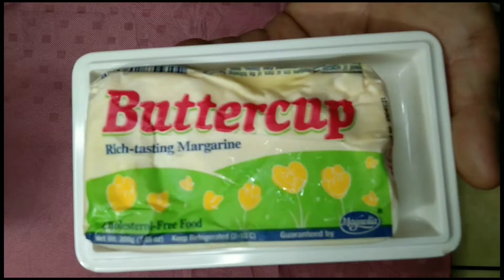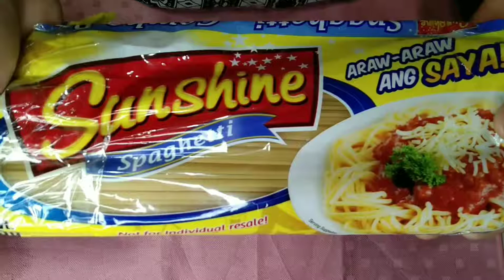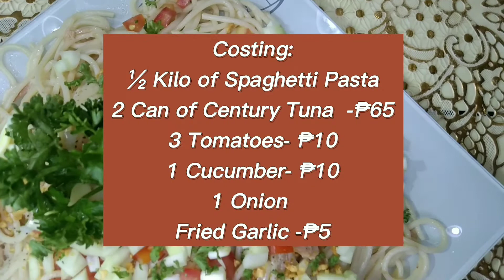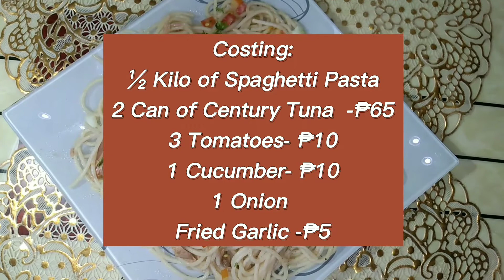Gawin ito sa iyong Canned tuna, siguradong mapapa WOW ka sa SARAP